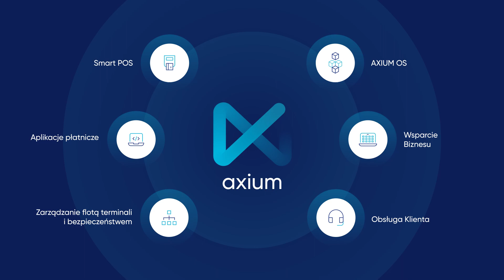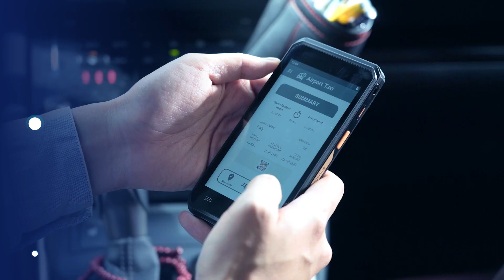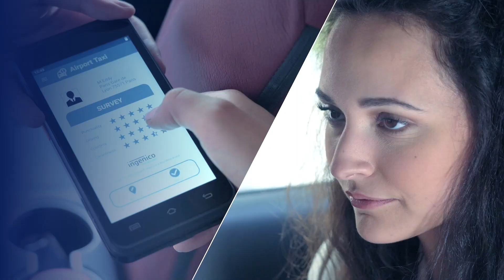Uwolnij pełny potencjał Androida w nowym świecie płatności dzięki AXIUM